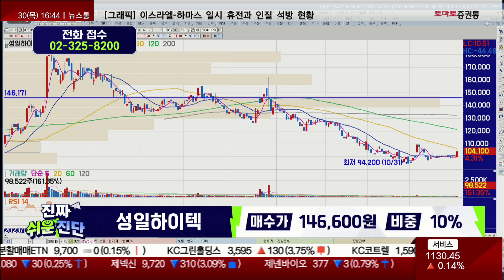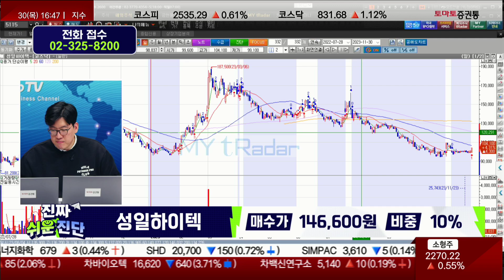성일하이텍(365340) / 2차전지 사이클 상 분위기가 가장 안좋지만